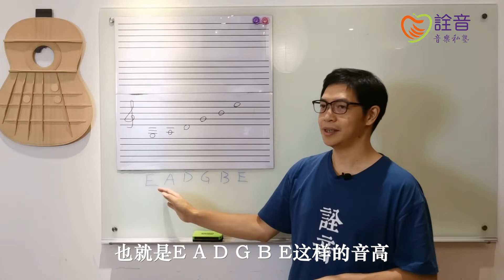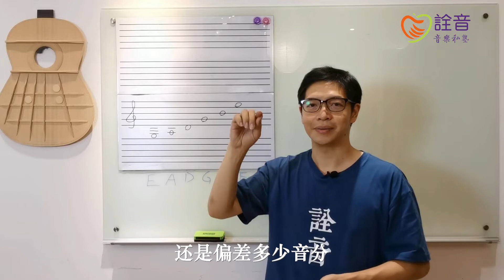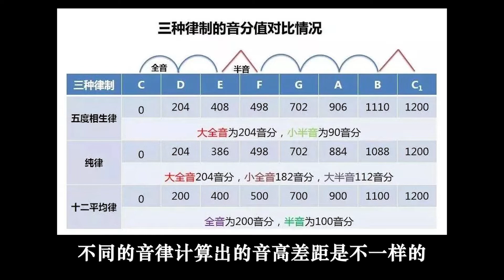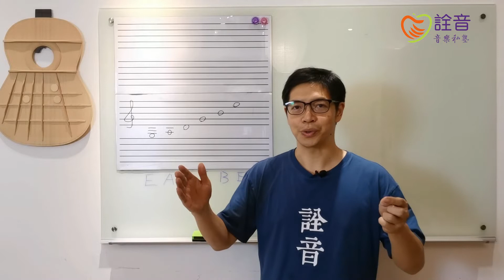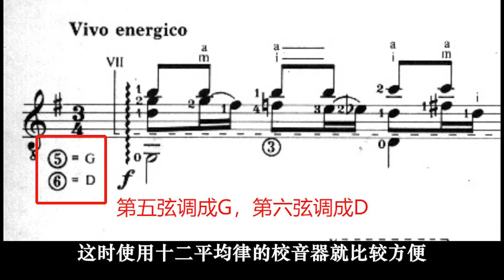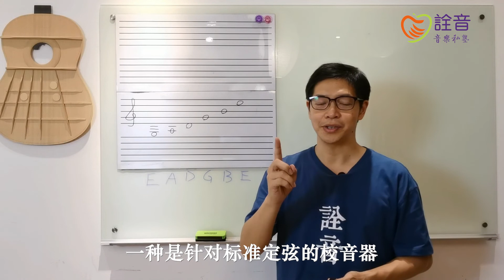古典吉他预备课程 | 07 调弦（中）